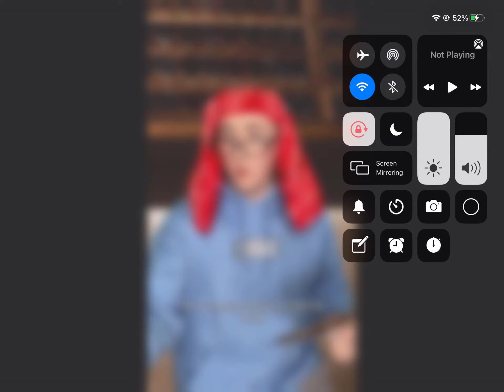CHILD ABUSE! Credit: Luke Davidson.